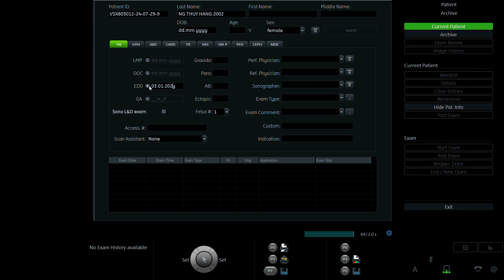NGUYỄN THỊ HỒNG NHUNG 2003